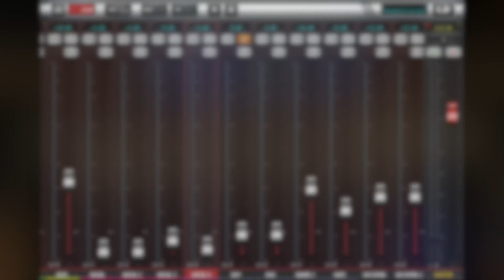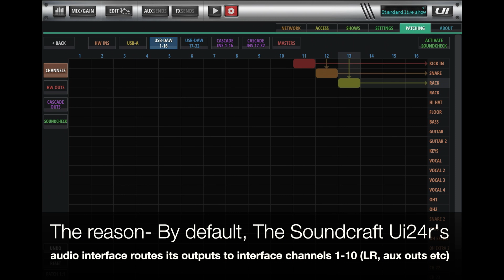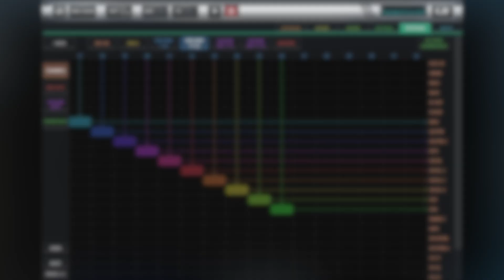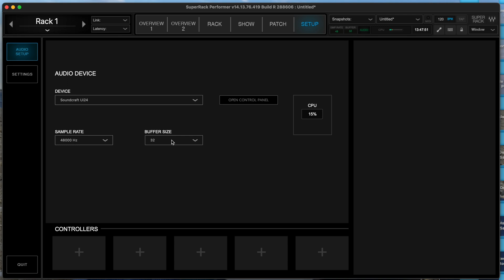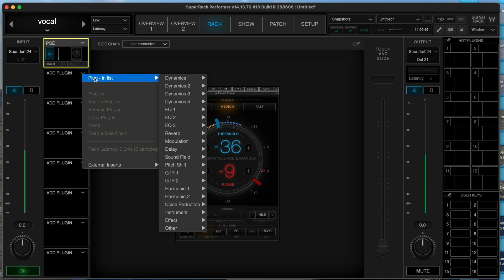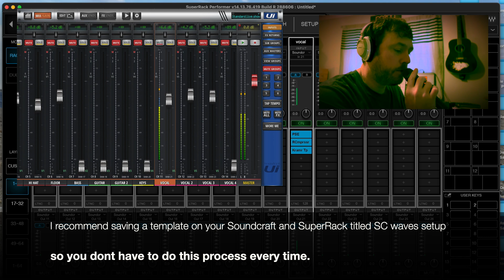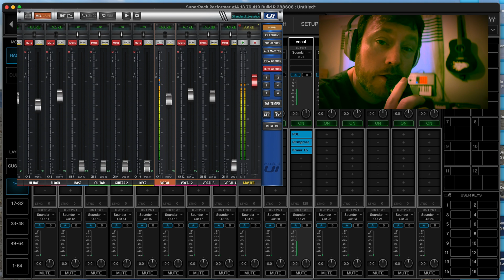Setting up Waves SuperRack Performer with Soundcraft Ui24r, use Waves plug ins with digital mixer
There are a good deal of videos out there detailing setup of the awesome Waves plug in SuperRack Performer with your X32 or M32.  I've watched them and used them myself!  It's a pretty easy process and you get great results.  The Waves plug in compressors are way more substantial than ones found natively on a lot of digital mixers.
I use X32s and M32s weekly, they are found at so many clubs nowadays.  I personally own a Ui24r, which I love, and I didn't find any videos about how to set up SuperRack performer with the Soundcraft out there, so I wanted to make a quick one to help anyone having trouble out there in internet land.  You can't use the exact same process as the x32.  By default, the routing is different on the Soundcraft's USB interface than that found in the X32's interface card.  So this video walks you through the steps to help you use your computers Waves plug in effects with your digital mixer.  Hope you find this useful!

0:00 - introduction
0:50 - Ipad gain staging
1:22 - Ui24r Routing
2:38 - SuperRack Performer setup
3:19 - SR Performer routing
4:25 - Signal test and effects setup
5:00 - Testing with mic and end results